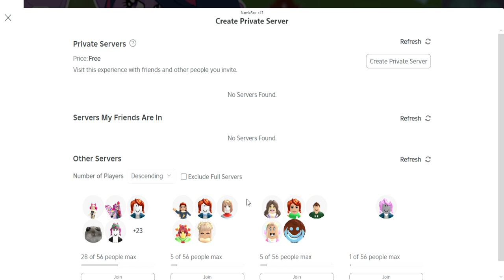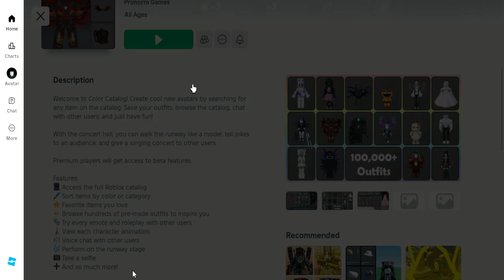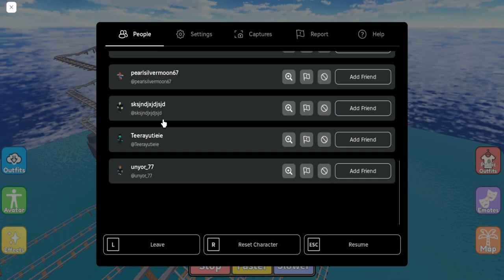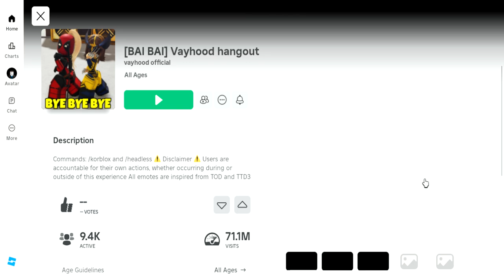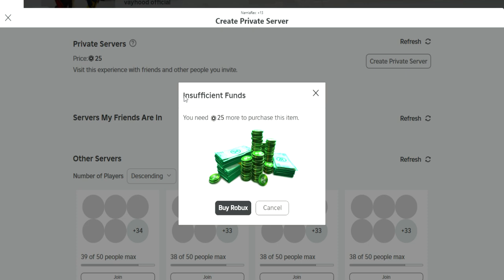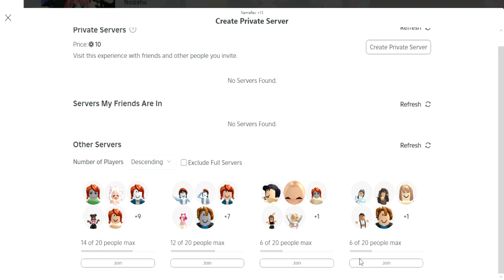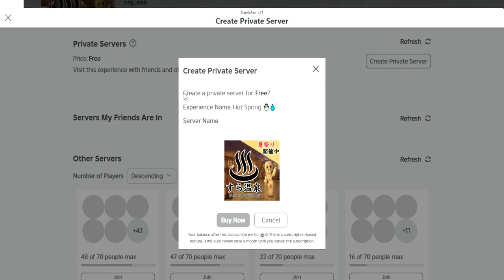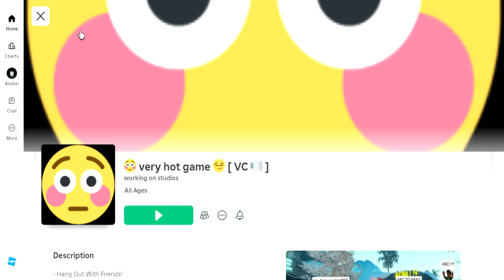Roblox Multiverse Part 191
Optimus Prime is Zane And Megatron is Garroth Enemies